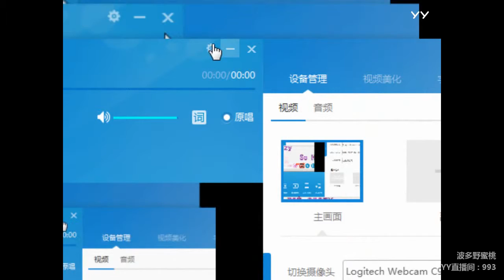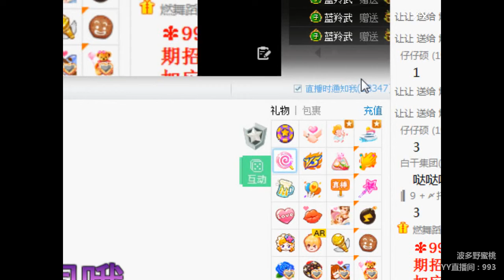YY LIVE 燃舞蹈 水蜜桃 -《燃舞蹈》（Artists・Sing・Music・Dance・Instrument・Talent Shows・DJ・KPOP・Remix・LIVE)